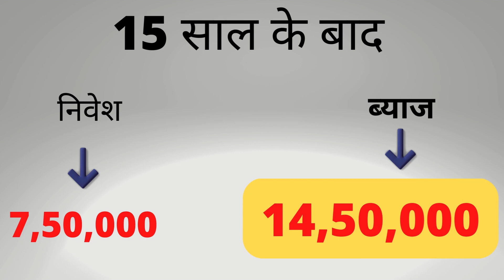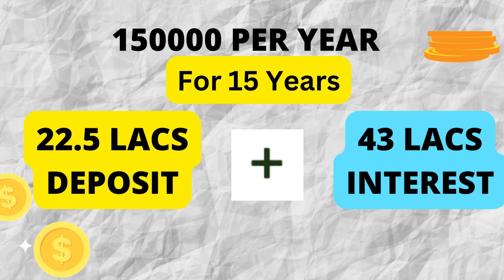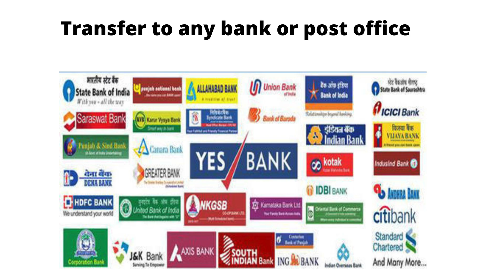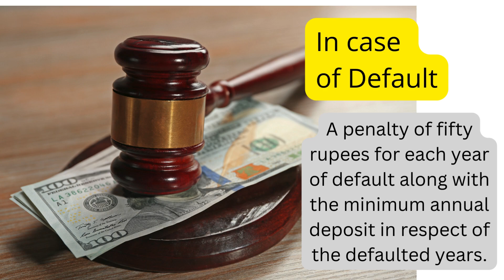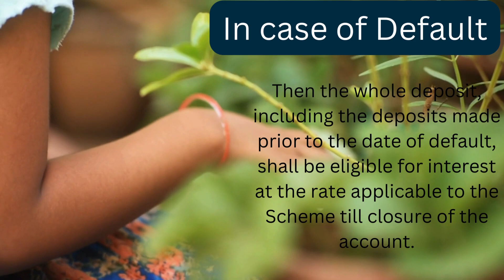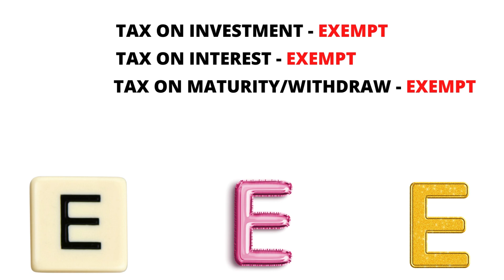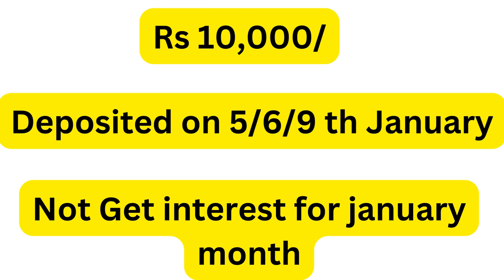New Rules For 2024 - Sukanya Samriddhi Yojana! l सुकन्या समृद्धि योजना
New Rules For 2024 - Sukanya Samriddhi Yojana! ll सुकन्या समृद्धि योजना। नया नियम 2024

SSY- Sukanya Samriddhi Yojana ll सुकन्या समृद्धि योजना। नया नियम 2024
SSY SSA,
SSY full form,
SSA full form,

SUKANYAa yojana 2024
ssy new update 2022
sukanya yojana 2023
sukanya samriddhi yojana in hindi account opening
सुकन्या समृद्धि योजना 2023
सुकन्या समृद्धि योजना 2024
बेटी की पढ़ाई एवं विवाह हेतु
SSY- Sukanya samriddhi Yojana
ssy yojana
सुकन्या समृद्धि योजना 2022
sukanya samriddhi yojana interest rate 2022
sukanya samriddhi yojana interest rate 2024
sukanya samriddhi yojana kya hai
sukanya yojna ke baare mein jankari
How many years need to pay for Sukanya Samriddhi Yojana?
What is Sukanya Samriddhi Yojana rules?
What is the benefit of Sukanya Samriddhi Yojana?
Who is eligible for Sukanya Samriddhi Yojana?
सुकन्या समृद्धि योजना का फॉर्म कैसे भरें
सुकन्या समृद्धि योजना में 1000 जमा करने पर कितना मिलेगा
सुकन्या समृद्धि योजना क्या है
बेटी की पढ़ाई एवं विवाह के लिए सबसे अच्छी योजना
sukanya samriddhi yojana interest rate

sukanya samriddhi yojana big update
sukanya yojana ke liye khata kahan khulwaye
sukanya yojana mein mahine mein kitna jama hota hai
beti bachao beti padhao abhiyan kya hai
सुकन्या समृद्धि योजना 2022 नए नियम
सुकन्या समृद्धि योजना 2024 नए नियम